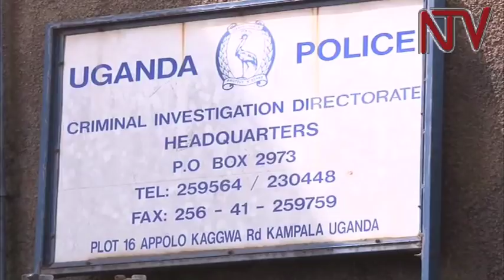What IGP Martin Okoth Ochola's radical changes in Police mean for the future of policing in Uganda?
New Inspector General of Police John Martins Okoth Ochola has made more changes in the force by issuing a new order, reorganizing directorates and some departments as well as shifting supervisory roles. A leading human rights activist Nicholas Opio argues that the changes indicate that there has been animosity between Ochola and his former boss General Kale Kayihura. Ochola also reversed some of the transfers of officers Gen. Kayihura made a day before he was relieved of his duties by the president.